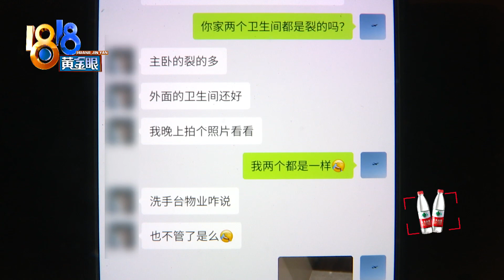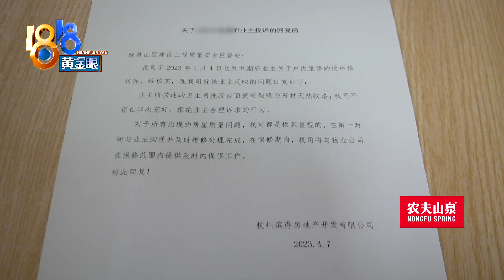【1818黄金眼】洗漱台面有裂痕？开发商：这叫“花纹”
潘先生的新房在杭州萧山区滨江悦潮府小区，他说收房后发现，洗漱台的台面有裂痕，开发商说他们去现场看过，这是石材的天然花纹，建议潘先生找第三方检测。大家可以看看，这到底是裂痕还是花纹，评论区留下你的看法。

新闻标签：